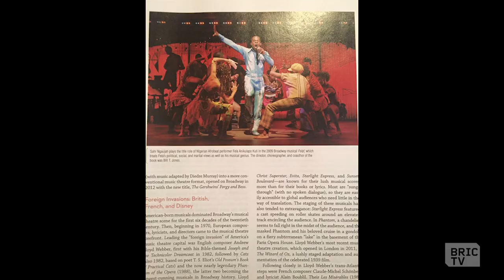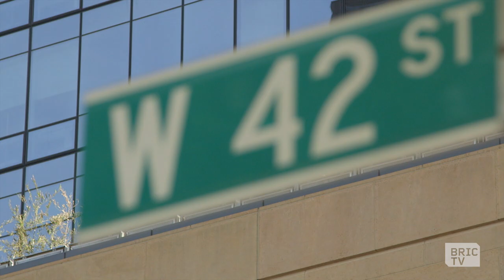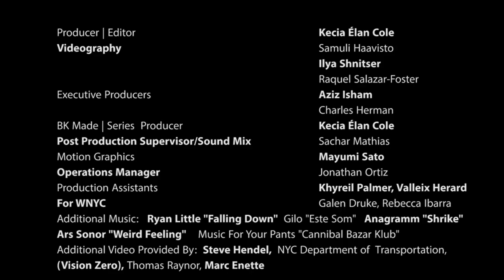Sahr Ngaujah Makes It in NYC | Brooklyn Made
Sahr Ngaujah, the Tony-nominated star of FELA! on Broadway, discusses the ins and outs of making it in NYC. You might even recognize his voice, he plays Doomfist in the popular video game Overwatch. Get to know him on this special collaboration with BRIC TV's Brooklyn Made and WNYC's Making It in NYC.

His specialty? Besides making DOPE art is. diversification! Let's follow Sahr around and see the true meaning of "hustle mode."